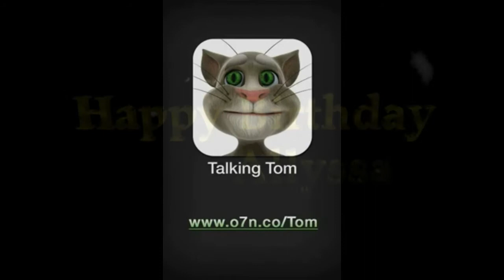Happy Birthday Allyssa 2014